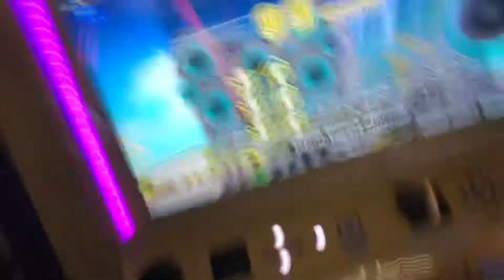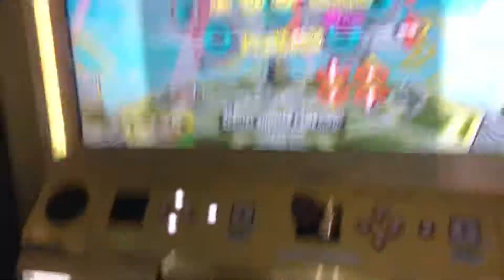【DDR WAVE】SPECIAL SUMMER CAMPAIGN!【DDR A20】